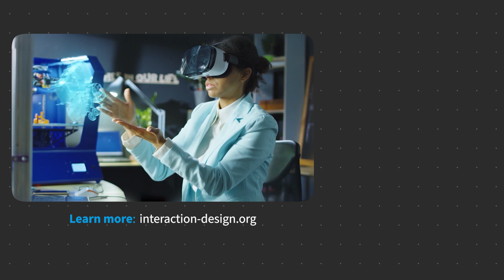UX Design for Virtual Reality Course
Dive into the world of virtual reality with the "UX Design for Virtual Reality" course, expertly taught by Frank Spillers, CEO of Experience Dynamics. This comprehensive course offers a deep dive into the transformative power of VR and its application in UX design. Whether you're a designer, entrepreneur, or product manager, this course will equip you with the skills and methodologies needed to create user-centric, memorable VR experiences that truly resonate.

Learn how to apply UX design principles to the immersive realm of VR, master storytelling techniques, sound design, and the art of creating presence and immersion. Explore the exciting possibilities of social VR and the metaverse, and understand how to design for user comfort, safety, and inclusivity. This course covers everything from basic VR concepts to advanced interaction and interface design, ensuring a rounded education in designing for virtual environments. Frank Spillers, with over two decades of experience working with Fortune 500 clients, brings invaluable insights and proven strategies to the table. Under his guidance, you'll learn through practical exercises and build a portfolio-ready case study that demonstrates your ability to transition from 2D to 3D design.

Whether you're looking to enhance your design capabilities or explore new career paths in VR, this course offers the tools and knowledge necessary to excel in the rapidly evolving field of virtual reality UX design. Join a global community of designers, gain an industry-recognized certificate, and transform the way you think about user experience in VR with the Interaction Design Foundation (IxDF). Discover how to create the best VR experience with this essential UX design course.

🔗 Join us to take the “UX Design for Virtual Reality” online course. Make a concrete step forward in your career path today: